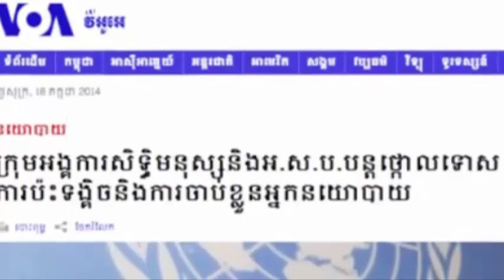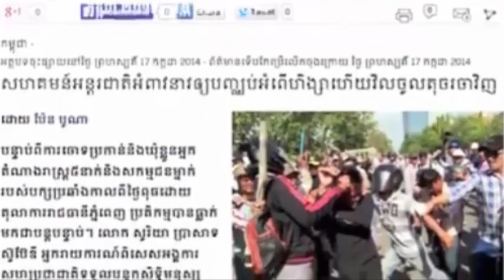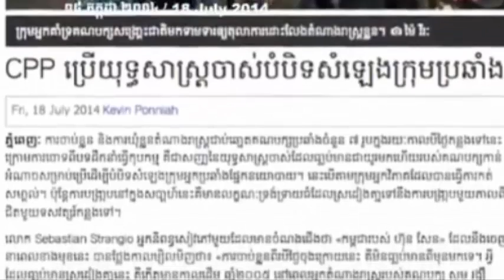CNRP daily news 18 July 2014 part2 | Khmer hot news | today news | world news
CTN News
cnrp tv news 2014
cambodia news
cnrp tv

Hot News
Daily News

Cambodia/Khmer Videos

Myanmar/Burmese Videos